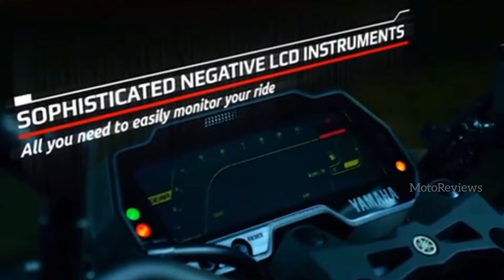All New 2024 Yamaha MT125 Latest Edition Model Finally Here || Price & Launch Date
Your Query

new bikes
bikes 2024
best 125cc bikes
new 125cc bikes in india
best 125cc mileage motorcycle
2024 125cc bikes in india
upcoming 125cc bikes
latest 125cc bikes in india
yamaha
mt125
mt125 2024
mt125 Launch Date
new mt 125
top 125cc bikes
top bikes in 2024